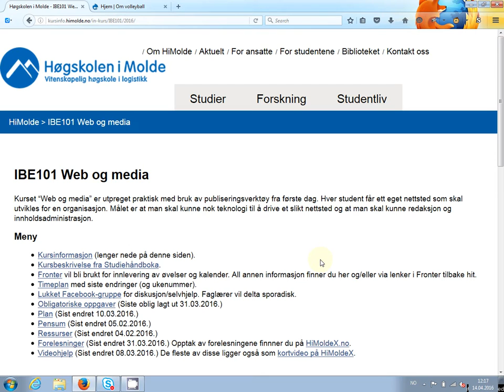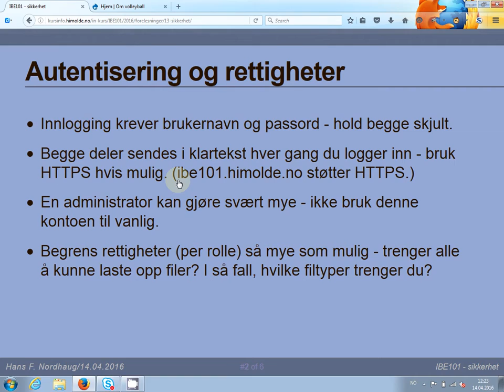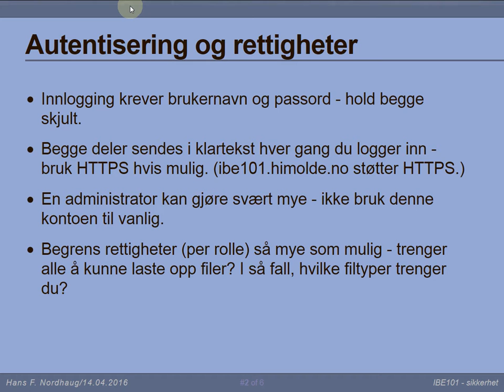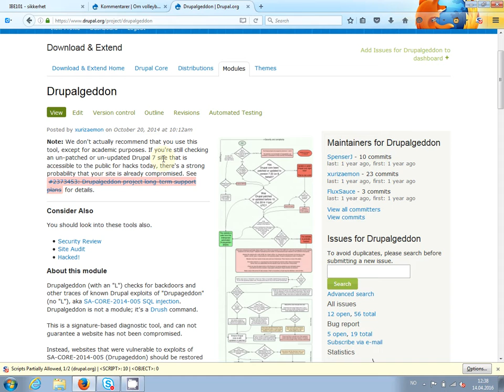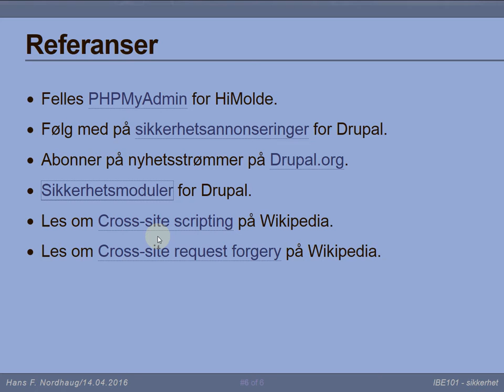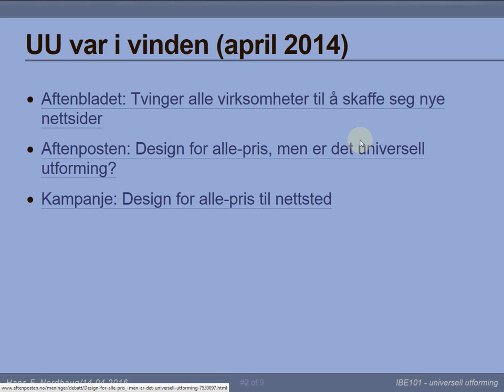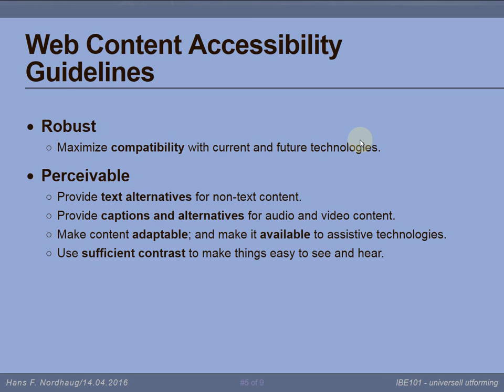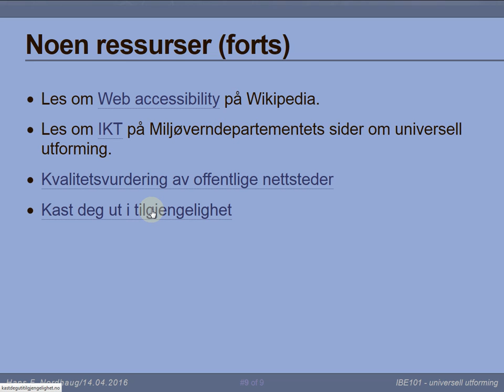113 Forelesning IBE101, 14. apr. 2016